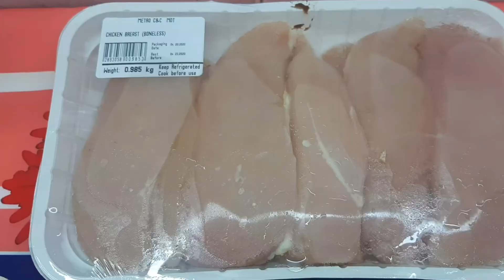Karachi pratha roll recipe | Ramadan special recipe | chicken tikka pratha roll | fancy taste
Karachi pratha roll one the best street food in Pakistan
spicy and delicious with yogurt herbs and tamarind sweet sour flavour..
i made this with national masala
so these are 2 methods to marinate the chicken.

 1st : with home spices
chicken half kg boneless cut into cube size
1 tes red chilli powder.  1 tes chilli flakes
1 tes turmeric powder 1 tes ROASTED crushed coriander and cumin powder ( bhoona kota zeera or sukha dhaniya)
1 cup yogurt , 1 tbs ginger and garlic paste
1 tbs lemon juice , salt as per taste

2nd : with any tikka masala
half pack is enough for half kg chicken
1 tbs ginger and garlic paste
2 tbs lemon juice
1 cup yogurt

dough material
2 cups white flour
1 tes salt
1 tes sugar
3 tbs vegetable oil
lukewarm water for kneading

yogurt sauce:
1 cup yogurt
cumin seeds half tes
coriander powder half tes
chilli flakes few
crushed mint and coriander fresh leaves 1 tes
salt as per taste
black pepper half tes
2 tbs mayonnaise

tamarind chattni method
coming soon